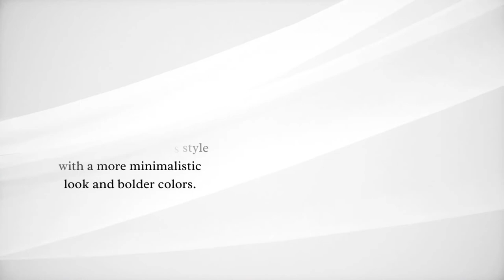Baskin Robbins - History And Evolution Of The Brand | LOGO.com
Baskin-Robbins personifies its mission to deliver flavors that delight and remain fresh every day.